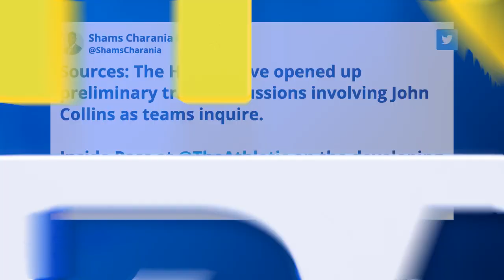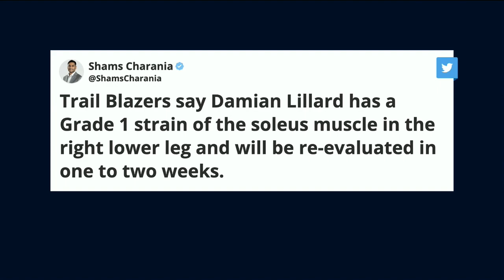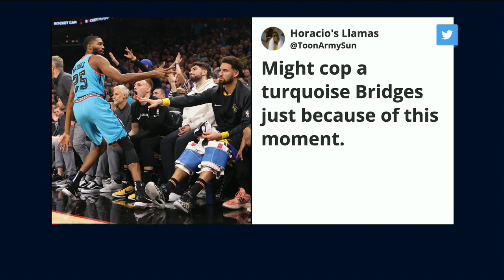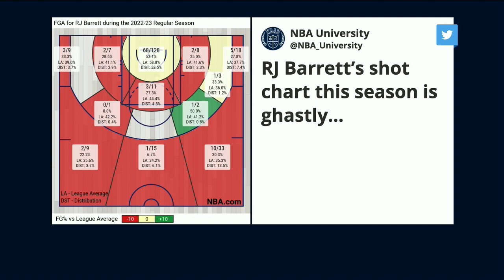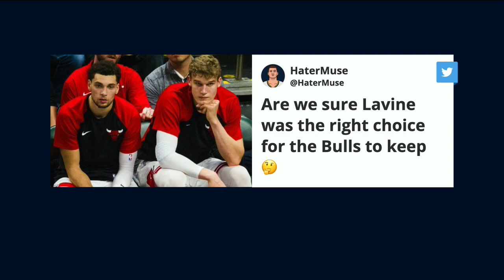Anthony Davis ON FIRE, Giannis VS Philly, Klay Thompson Fully BACK? | Run It Back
On Monday's episode of 'Run It Back' on FanDuel TV LIVE host Michelle Beadle took co-hosts Shams Charania, Eddie Gonzalez and Chandler Parsons through all the latest NBA news and notes as the season is in full swing. On this episode the crew talked about the Nets handling the Grizzlies, Anthony Davis being on FIRE without LeBron, Klay Thompson's first HUGE night after injury, some NBA trade rumors and so much more.

0:00 INTRO
2:00 NETS VS GRIZZLIES
9:15 ANTHONY DAVIS ON FIRE
14:00 KLAY THOMPSON BACK?
18:55 LATE GAME LUKA
21:15 GIANNIS VS PHILLY
25:45 SHAMS SCOOPS
35:05 PANIC BUTTON
42:20 CONVINCE ME.
46:00 WEMBY WATCH
47:10 ON THE FLY PARLAY